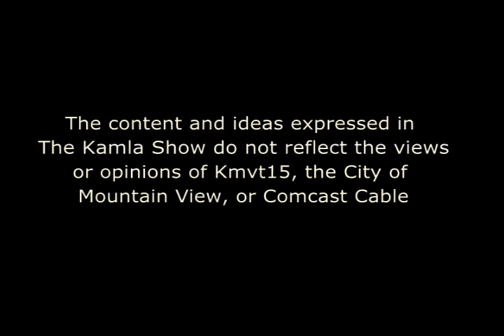Pramath Sinha on India, Economy and Education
Has India's time come? The solutions are known, the paths are know, can we quickly decide and execute on them? That is the challenge for India, says Dr. Pramath Sinha, cofounder of Ashoka University, Indian School of Business and Senior Counselor, Alrbight Stonebridge Group.

Dr. Sinha talks on what it will take to unlock India's economic potential. Could the current Prime Minister of India Narendra Modi unlock that potential? He seems to be building the right building blocks and headed in the right direction points out Dr. Sinha.

Tune in to find out what he has to say about India, Indian economy and why they decided to found a new liberal arts college in India?

This interview aired on various channels in SF Bay area.